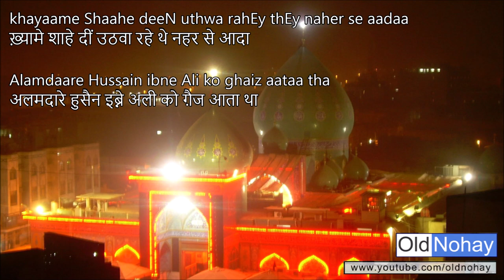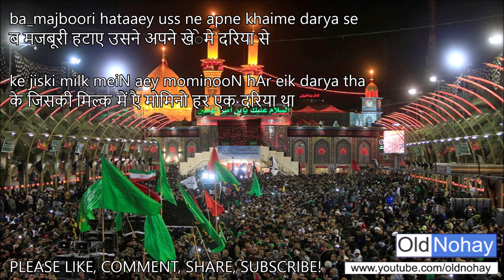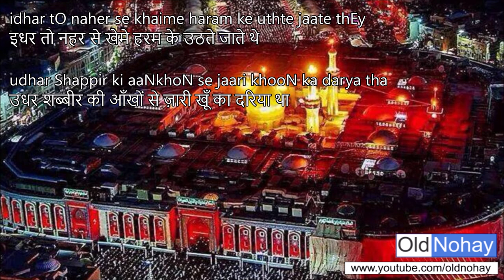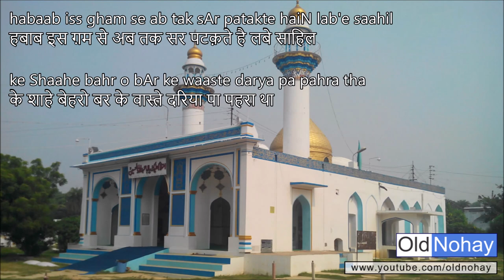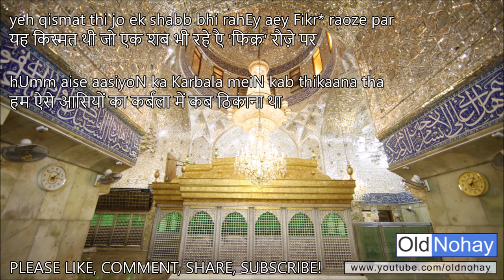shashum maahe aza ko - Old Nouha from Lucknow for 6 Muharram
shashum maahe aza ko -
Old Nouha from Lucknow for 6 Muharram
Kalaam: Syed Wirasat Ali Rizvi
Recited by: Mirza jamal Asghar Changezi
shashum maahe aza ko Karbala meiN hashr barpa tha
Hussain ibne Ali se munharif saara zamaana tha

khayaame Shaahe deeN uthwa rahEy thEy naher se aadaa
Alamdaare Hussain ibne Ali ko ghaiz aataa tha

yahaaN tO roaktEy thEy jUng se Abbas ko Sarwar
laRaai aaj hi ho, hAr shaqi ka waaN iraada tha

CaRha kar jisko kaaNdhey pAr Payamber fakhr kartE thEy
usi ibne Rasul_Allah pAr faujoN ka nargha tha

ba_majboori hataaey uss ne apne khaime darya se
ke jiski milk meiN aey mominooN hAr eik darya tha

idhar tO naher se khaime haram ke uthte jaate thEy
udhar Shappir ki aaNkhoN se jaari khooN ka darya tha

yeh kaisa inqelaab aaya zamaane meiN ke darya pAr
khayaam aada ke uss ja haiN jahaan pAr ShAh ka khaima tha

habaab iss gham se ab tak sAr patakte haiN lab'e saahil
ke Shaahe bahr o bAr ke waaste darya pa pahra tha

yeh qismat thi jo ek shabb bhi rahEy aey Fikr* raoze par
hUmm aise aasiyoN ka Karbala meiN kab thikaana tha